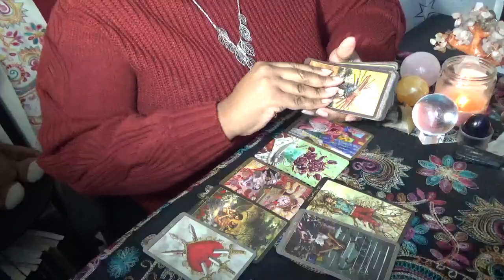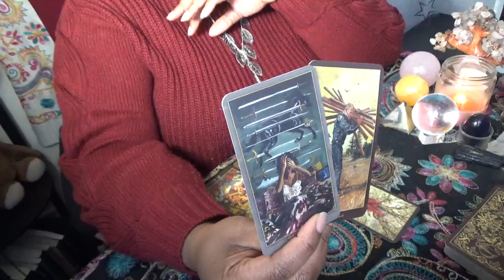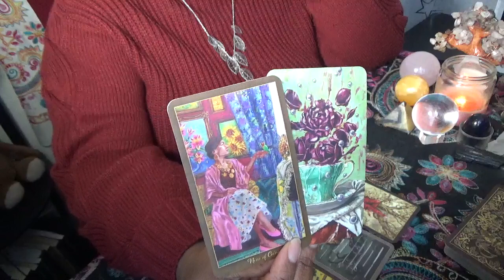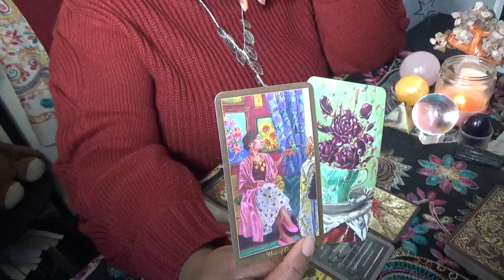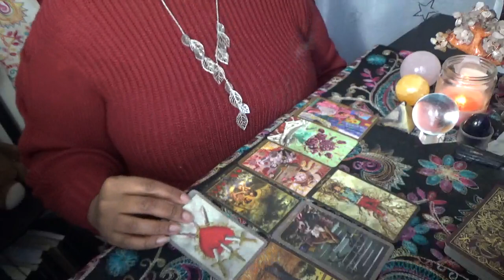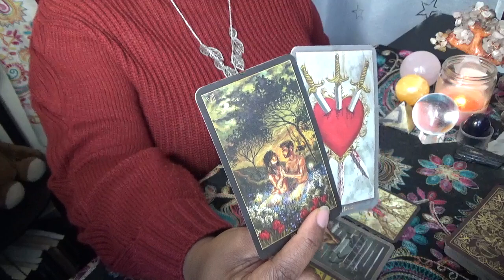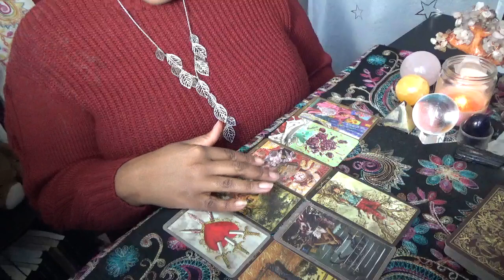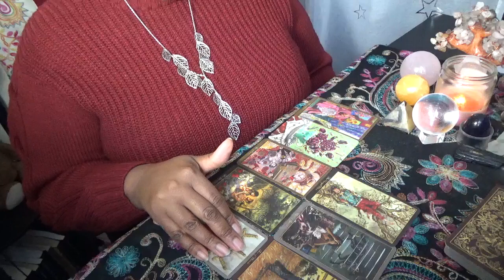Virgo Realizing That You're Enough January 2024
ext. 11119
International:

National Suicide Hotline:
Dial/Call 988